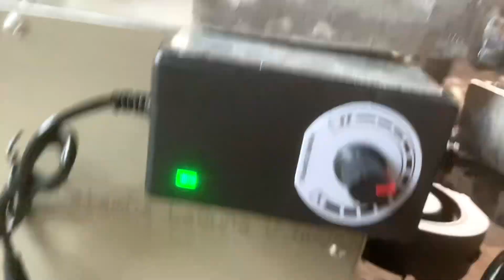test fire kalan d use oil,99% blue flame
singleburner
kalan d use oil